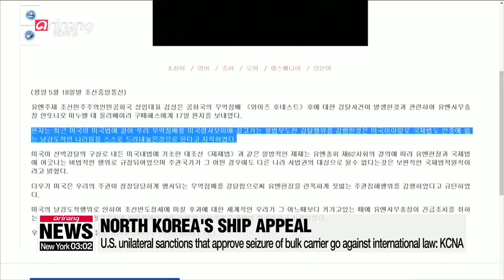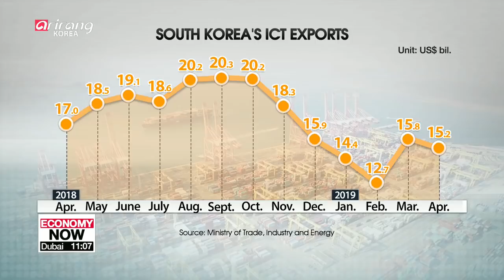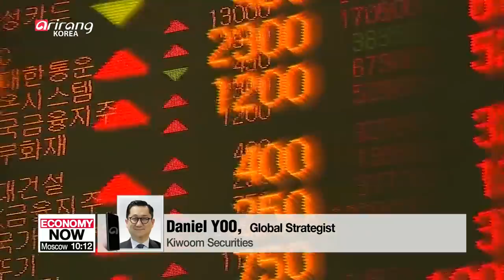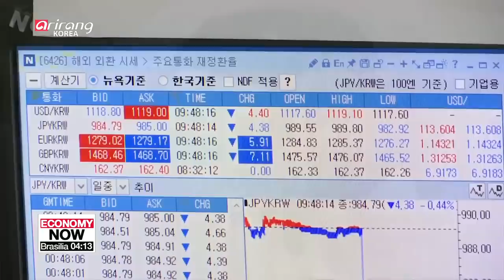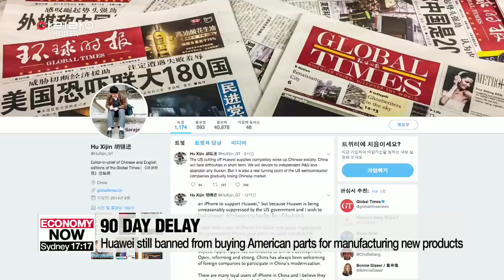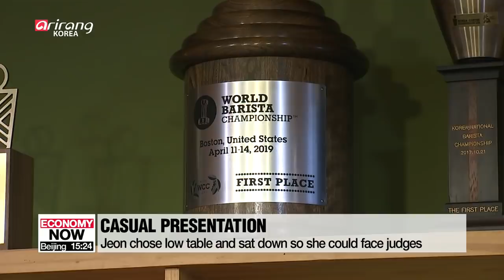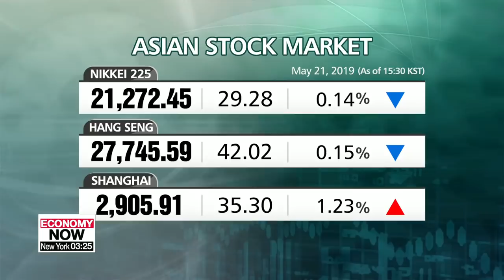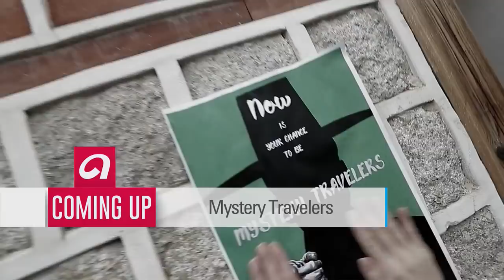[LIVE/NEWS] N. Korea sends letter to UN protesting Washington's seizure...- 2019.05.21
▪ N. Korean women and girls forced into prostitution, marriage, cybersex in China: Report

▪ Joint response on N. Korea's recent launches demonstrates strong S. Korea-U.S. alliance: Pres. Moon

▪ President Moon thanks UAE for active role in S. Korean's release from Libya

▪ Son Heung-min named one of Tottenham's best players for 2018/19 season

▪ S. Korea's ICT exports dropped 10.6% y/y  in April, mainly due to poor chip sales

▪ WTO warns trade weakness to continue in Q2 amid U.S.-China trade tensions

▪ U.S. delays Huawei ban for 90 days

▪ Chinese leader Xi Jinping visits rare earths facility in Ganzou city

▪ Experts' take on impact of United States' Huawei ban on Korean companies

▪ Korean food delivery firm Baedal Minjok to start services in Vietnam in June

▪ Ford Motor to cut 10% of white-collar jobs as part of global restructuring

▪ S. Korea's Jeon Joo-yeon: world champion barista

▪ Hwaseong seeks designation of its wetlands as Ramsar Site